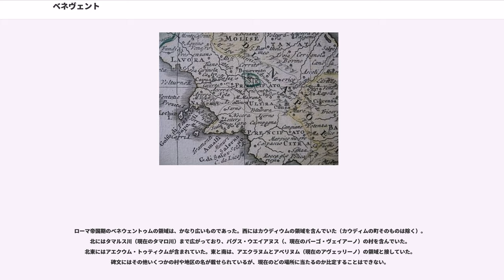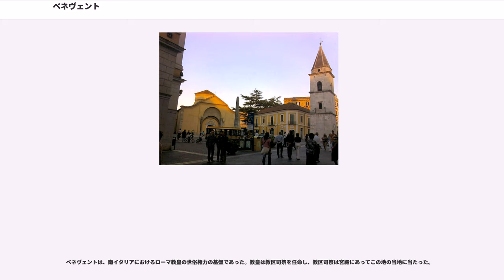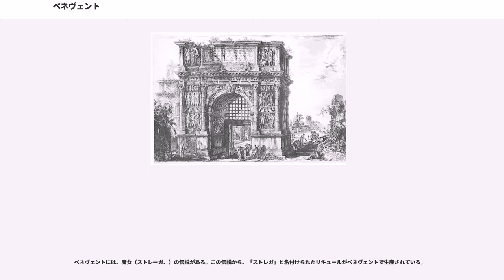ベネヴェント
ベネヴェント（）は、イタリア共和国カンパニア州にある都市で、その周辺地域を含む人口約60,000人の基礎自治体（コムーネ）。ベネヴェント県の県都である。

ローマ人がこの地を支配下に収める以前からの古い歴史を持つ都市で、ローマ時代にはアッピア街道の重要都市として繁栄した。中世には南イタリアを統治するベネヴェント公国の首都であり、11世紀末以降は19世紀のイタリア統一まで（ナポレオン時代を除き）教皇領であった。この都市の周辺では、古代以来何度かの重要な戦闘が行われており、ローマがピュロス王を退けた戦い（紀元前274年）、第二次ポエニ戦争中の戦い（紀元前214年、紀元前212年）、シチリア王位をめぐる戦い（1266年）が著名である。

ローマ時代にはベネウェントゥム（）の名で呼ばれた都市であるが、もともとはマレウェントゥム（）、あるいはオスク語由来のマロエントン（）と呼ばれていた都市である。

オスク語もしくはサムニウム語での名はおそらく あるいは () で、ここから という語形が導かれたものと考えられる。は、おそらくは市場が立った場所を示しており、古代の地名としてはありふれた要素であるとする説がある。

ローマ人たちは、マレウェントゥム（）という地名を「悪い出来事」（）に通じると解し、「悪い」（）を「良い」（）に改めてベネウェントゥム（）とした。なお、この改名については、「悪い風」／「良い風」（）とする解釈もされている。

古代、この都市はサムニウムの主要都市のひとつでマレウェントゥム（）と呼ばれ、カプア（古代のカプアは現在のサンタ・マリーア・カープア・ヴェーテレの場所にあった）の東約50kmに位置する、川（現代のカローレ川）河畔、アッピア街道沿いの都市であった。

この都市がどの部族に属する都市であったかについては食い違う記述がある。プリニウスは明確にヒルピニ族の都市であると記しているが、リウィウスはヒルピニ族とサムニウム人をはっきり区別した上で（ヒルピニ族はサムニウム人の一部とされることがある）サムニウム人に属するものであろうとしている。プトレマイオスもリウィウスと同じ見方である。古代の著述家たちが非常に古い都市としてこの都市を表現することは一致しており、ソリヌスとビザンティウムのステファヌスは都市の設立者をディオメーデースに帰している。この伝説は住民たちによって受け入れられていたもので、プロコピオスが著述した当時（6世紀）の住民たちは、彼らがディオメーデースの子孫であることの証拠として、カリュドーンの猪の牙だというものを示したという。フェストゥス (s. v. Ausoniam) はそれと異なり、オデュッセウスとキルケーの息子であるアウソン (Auson) によって設立されたとしており、これはサムニウム人によって征服される以前はアウソニ人の都市であったという伝承を示しているという。

ともあれ、歴史においてはサムニウム人の都市としてあらわれている。すでに強力な都市であったことは確かなようであり、古代ローマ人は紀元前4世紀半ばから3度にわたって繰り返されたサムニウム人との戦争（サムニウム戦争）でも最初の二度は攻撃に踏み切ってはいない。最初に現れるのは第三次サムニウム戦争（紀元前298年 - 紀元前290年）においてであって、正確な時期は不明であるが、ローマ人の手に落ちた。

紀元前274年、ピュロス戦争においてピュロス王がローマによって退けられた戦い（ベネウェントゥムの戦い）が近郊で行われた当時には、この都市がローマの支配下にあったことが確実である。その6年後の紀元前268年には、ラテン市民権を持つコロニア（植民市）が設立され、その所有権を確保した。この都市がベネウェントゥム () という名で言及されたのはこの時が最初であるが、これはそれまでのマレウェントゥム ()という名をローマ人たちが不吉なものとして忌み、より縁起のよいものに変えたものである。
ローマの植民市としてのベネウェントゥムは、間もなく繁栄した都市となったようである。第二次ポエニ戦争（紀元前219年 - 紀元前201年）においては、カンパニアに近いことや要塞としての堅牢さから重要拠点とみなされ、ローマの将軍たちが繰り返し陣取ることとなった。この都市の近隣では、この戦争の2つの決戦が行われている。紀元前214年の第一次ベネヴェントゥムの戦いにおいて、カルタゴのハンノはティベリウス・センプロニウス...